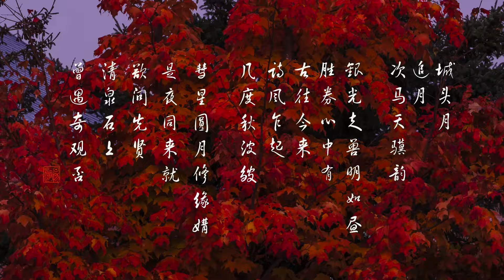HuntersMoon2024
【楊鴻 • 摄影诗画】城頭月 • 追月（次馬天驥韻）

10月16日晚8點57分，月滿99.7%，在本次軌道中月球最接近地球的時刻，攝月於我家後院。

在10月17日早7點26分，達到100%滿月，也是月的最大照明度，距離地球僅約22萬2,056英里（約35萬7,365公里），這也是今年最接近地球的一次超級月亮。這個滿月被稱為「獵人月」，「獵人月」的名稱源於古時的狩獵習俗。在9月收穫季節後，月升在日落時，月落時又逢旭升，月照時間長，且月大更明，有利於獵人發現獵物。

10月17日是農曆十五，但十五月夜晚月亮是99.6%滿圓。

10月18日早十六的月亮依舊有98.4%圓滿。

追月之餘填詞一闋城頭月：

銀光走獸明如晝。勝券心中有。
古往今來，詩風乍起，幾度秋波皺。

彗星圓月修緣媾。是夜同來就。
欲問先賢，清泉石上，曾遇奇觀否。